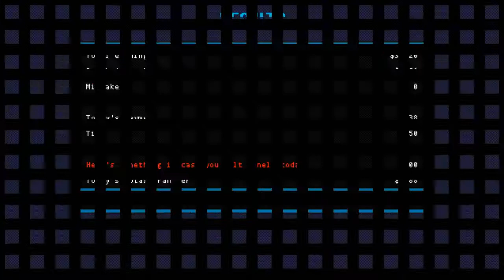VA-11 Hall-A: Cyberpunk Bartender Action - Longplay 09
But, this is not about those people.

You are a bartender at VA-11 HALL-A, affectionately nicknamed "Valhalla." Although it is just a small bar downtown, it attracts the most fascinating people this side of dystopia. Keep your clients lubricated and you will be made privy to the most interesting stories.

Do you like this video? Then watch this! "INDIE HOUR - Mainlining"